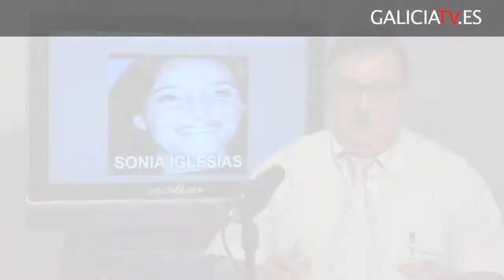Sombra del Misterio 05 (Casos sin resolver).mov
En este video se recuerdan una veintena de casos sin resolver de desaparecidos o asesinados.